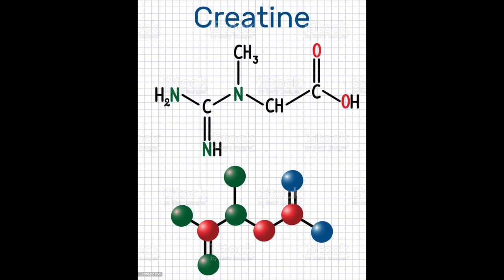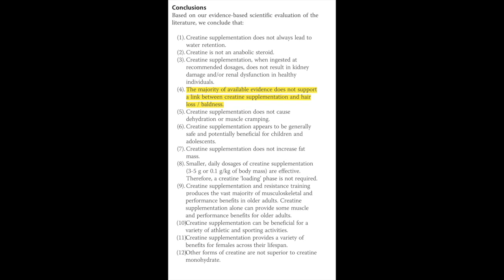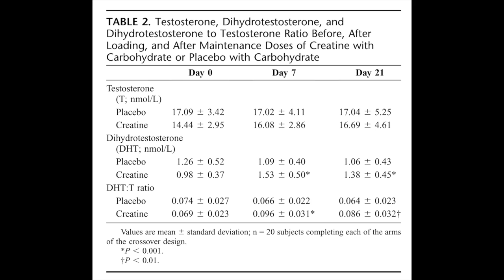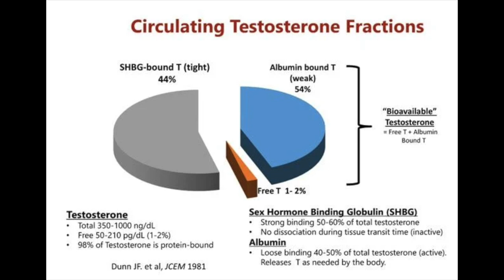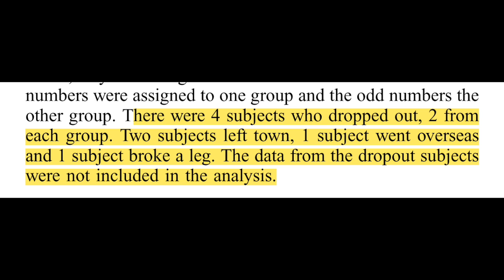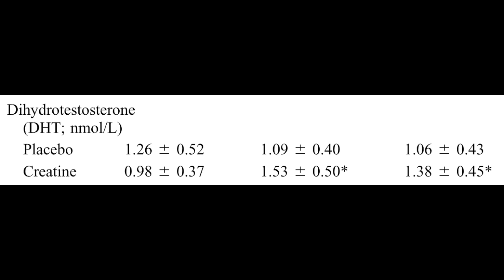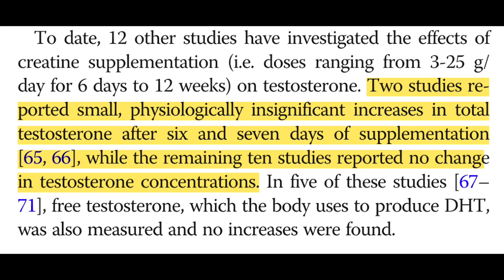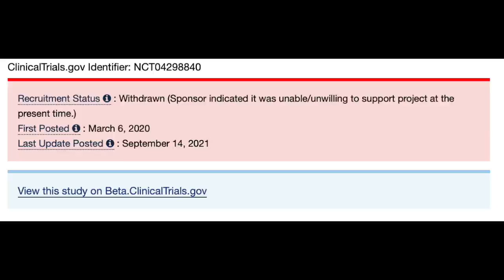The truth about creatine and hair loss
Sources:
1. van der Merwe J, Brooks NE, Myburgh KH. Three weeks of creatine monohydrate supplementation affects dihydrotestosterone to testosterone ratio in college-aged rugby players. Clin J Sport Med. 2009;19(5):399-404. doi:10.1097/JSM.0b013e3181b8b52f
2. Antonio J, Candow DG, Forbes SC, et al. Common questions and misconceptions about creatine supplementation: what does the scientific evidence really show? J Int Soc Sports Nutr. 2021;18:13. doi:10.1186/s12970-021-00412-w
3. Sgrò P, Minganti C, Lista M, et al. Dihydrotestosterone (DHT) rapidly increase after maximal aerobic exercise in healthy males: the lowering effect of phosphodiesterase’s type 5 inhibitors on DHT response to exercise-related stress. J Endocrinol Invest. 2021;44(6):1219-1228. doi:10.1007/s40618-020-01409-z